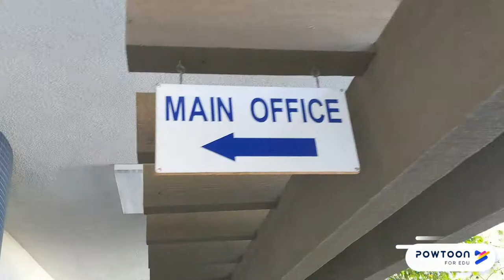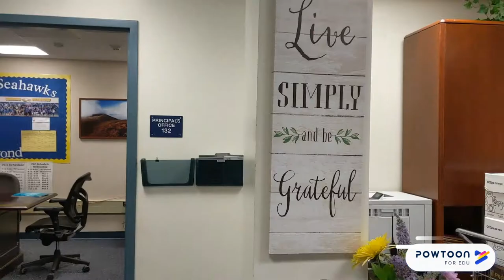Front Office 2019-2020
The ladies of the Front office that make it all happen.